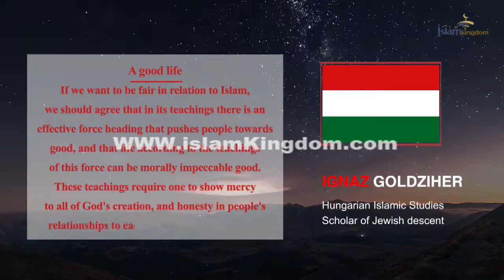Ignaz Goldziher Quotes on Islam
A good life
“If we want to be fair in relation to Islam, we should agree that in its teachings there is an effective force that pushes people towards good, and that life according to the teachings of this force can be morally impeccable. These teachings require one to show mercy to all of God’s creation, honesty in people’s relationships to each other, love and devotion, as well as to suppress the instincts of selfishness, just as it requires other virtues as well. The result of all this is that a good Muslim lives a life consistent with the most detailed requirements of morality. “
Great Non-Muslim Quotes on Islam
Beautiful Sayings Of The Prophet Muhammad
Islamic powerful quotes
Islamic Quotes Of Wisdom - The Best Islamic Quotes
Inspiring Quotes From The Qur'an And Sunnah...
Famous Quotes about Islam